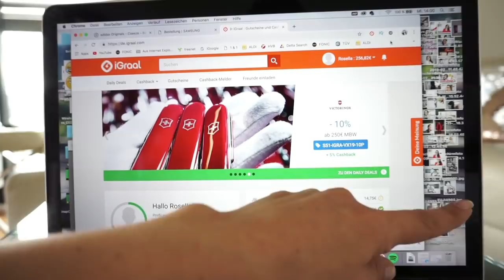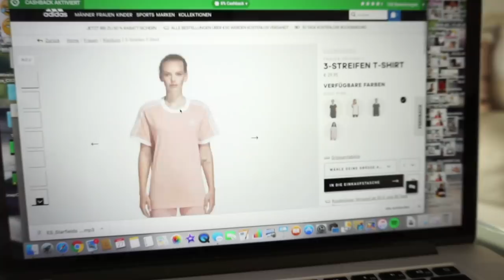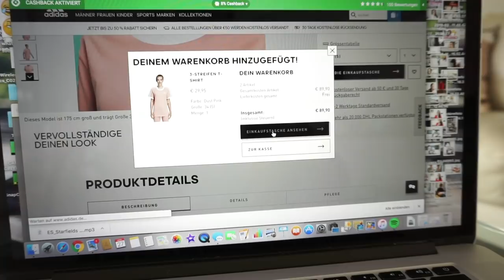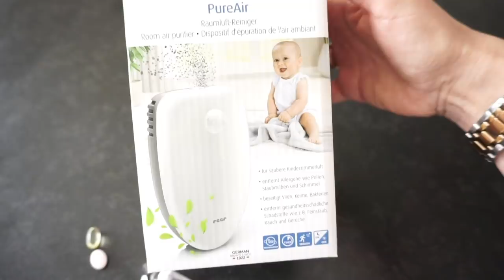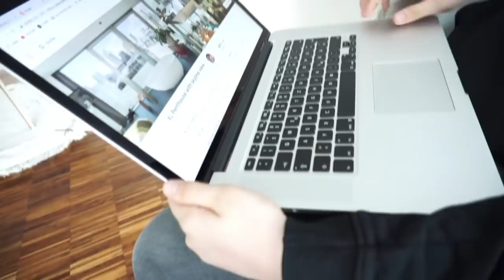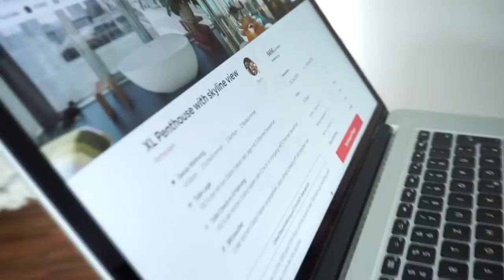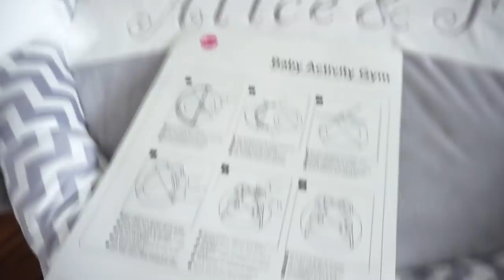Mama Alltag I WOW der Wahnsinn I Rosella Mia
Heute nehme ich euch wieder mit durch meinen Tag, viel Spaß beim Video

Hier habe ich den Link für euch mit den 10 Euro Startguthaben

Verlosung kommt heute auf Instagram Online.
Viel Glück

'Rosen für Buchstaben:
Kleine Rosen:

'auch möglich mit Filzkugeln:

'Unser Staubsaugroboter Bobby:

'Edelstahl Reiniger von AEG, hier gekauft:

'Kleiderbügel Liam:

Equipment:
'neue Kamera: